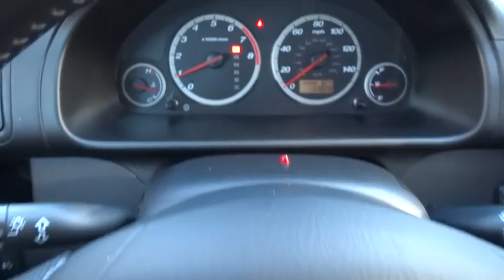2005 Honda CR-V San Antonio, Austin, Houston, Dallas, Boerne, TX AWL1120A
2005 Honda CR-V
2005 Honda CR-V EX SE - Stock#: AWL1120A - VIN#: JHLRD78995C045597

Gunn Acura
11911 IH 10 W

CARFAX 1 owner and buyback guarantee!! 4 Wheel Drive, never get stuck again!!! Safety equipment includes: ABS, Traction control, Curtain airbags, Passenger Airbag, Stability control...Other features include: Leather seats, Power locks, Power windows, Sunroof, Heated seats...